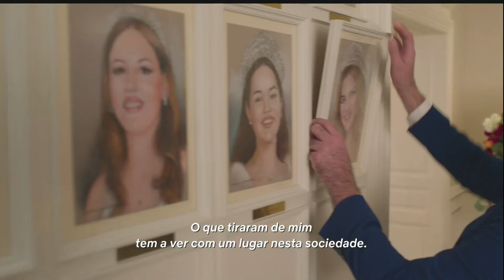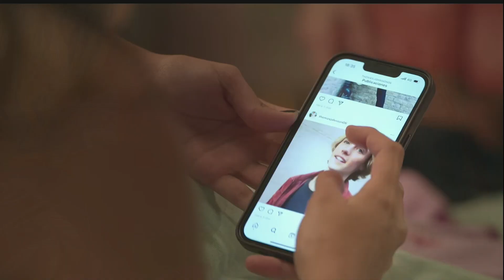CINDY LA REGIA: ADOLESCÊNCIA - NOVA SÉRIE DE ROMANCE E RIVALIDADE CHEGANDO AO TOP 10 DA NETFLIX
Cindy tem um sonho ambicioso: conquistar o mundo. Mas antes ela precisa sobreviver ao ensino médio e à alta sociedade na conservadora cidade mexicana onde vive.
Estrelando: Michelle Pellicer, Luciana Vale, Anxel García

Já disponível e top 10 na Netflix

Fonte: Netflix

Gamertag: MxGamer789
Steam: MxGamer789

TÍTULO DO VÍDEO: CINDY LA REGIA: ADOLESCÊNCIA - NOVA SÉRIE DE ROMANCE E RIVALIDADE CHEGANDO AO TOP 10 DA NETFLIX